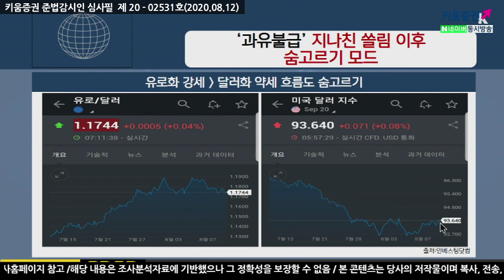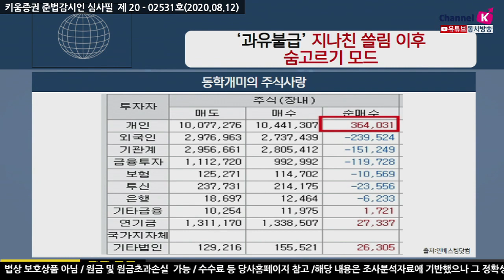'과유불급' 지나친 쏠림 이후 숨고르기 모드 (이슈분석.시장분석/20.08.12)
동학개미의 진화
삼성전자, 레버리지, 인버스, 원유ETF 등 투자에서 쓴 맛
코로나19 진단, 백신, 바이오주로 빠른 전환

​한국형뉴딜, 그린뉴딜에서 집중적 수익모드
​SK바이오팜의 흥행에서 ‘진정한 동학개미 파워를 입증’

​목마른 동학개미 ‘전기차, 수소차에 매료’ (LG화학, 현대차 등)

「구독」과 「좋아요」 눌러주세요~